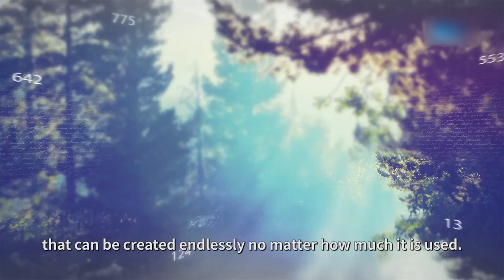If there is clean water that does not dry out? (Atmospheric Water Generator, air to water, ATC)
Gift health for your family.
Water and life solution
ATC CO., LTD
Meet our products AD2pro5, ADpro1000